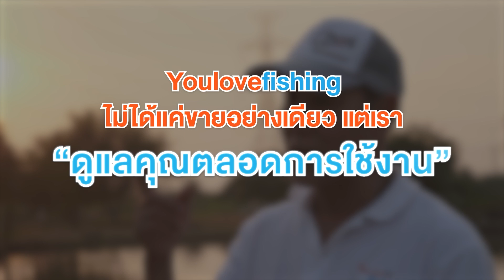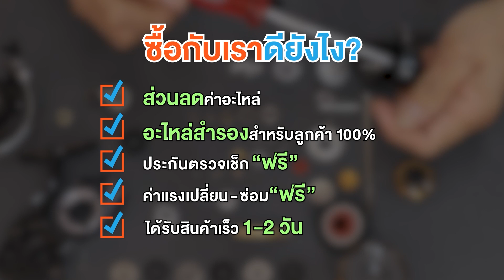รีวิวผ่ารอก WEEBASS IKAGO รอกจิ๊กทรงหยดน้ำที่กำลังมาแรง!! ทนแกร่งกำลังเบรกสูง สายจิ๊กกิ้งห้ามพลาด!!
🤩WEEBASS IKAGO รอกจิ๊กทรงหยดน้ำ
🔥ดีไซน์สวยน้ำหนักเบา ขายึดรอกเป็นแผ่นเหล็ก
🔥หน่วงแม่เหล็ก 10 เม็ดปรับหน่วงได้ถึง 12 ระดับ‼️

✅ซื้อกับ You Love Fishing
สินค้ามีอะไหล่สำรองทุกชิ้น!
พร้อมบริการหลังการขาย💯เปอร์เซนต์!

🛒ราคาพิเศษ  1,850 ส่งฟรี‼️
(เก็บเงินปลายทางบวกเพิ่ม 70 บาท)
➡️รอกจิ๊ก WEEBASS IKAGO
➡️มีให้เลือก หมุนซ้าย / หมุนขวา

✔️✔️เหมาะสำหรับงานจิ๊กกิ้ง งานทะเล
ตีสแค๊ด ตีเหยื่อปลอมทะเล ตกธรรมชาติ ตกชะโดเขื่อน
ตกชะโดป่า

✅หน่วงแม่เหล็ก 10 เม็ด ปรับได้ 12 ระดับ!
✅บอดี้ผลิตจากวัสดุโพลีเมอร์ แข็งแรง
✅แขนรอกโลหะ ทนการกัดกร่อน
✅น็อปกลมแบบจิ๊กกิ้งจับถนัดมือวัสดุคาร์บอน
✅ฝาปิดน็อปเป็นโลหะสวยงาม
✅ขายึดรอกเป็นแผ่นเหล็กไม่หักง่ายรับแรงจากปลาได้ดี

รายละเอียดรอก
➡️อัตราทด 6.3:1
➡️ลูกปืน 6+1
➡️กำลังเบรก 16 กิโลกรัม
➡️น้ำหนักรอก 215 กรัม
➡️ความจุสาย mm-m
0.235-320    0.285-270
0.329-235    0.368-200